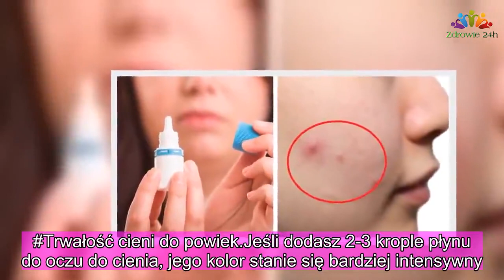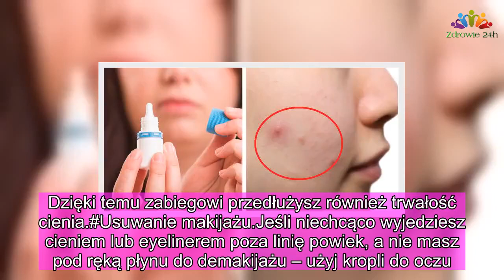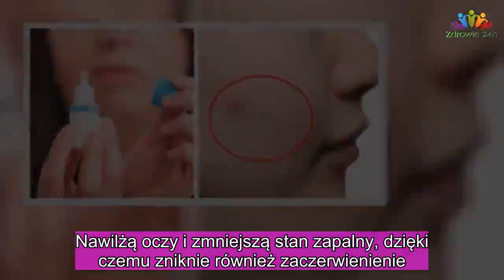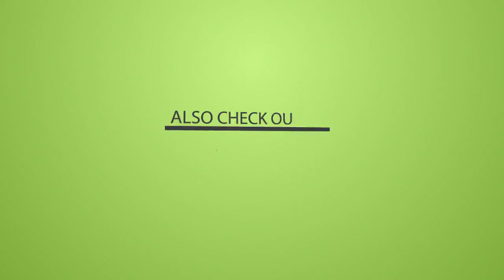Każdy z nas powinien mieć w domu KROPLE DO OCZU. Poznaj 7 zastosowań |Zdrowie 24h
Krople do oczu doskonale nawilżają oczy i przynoszą im ulgę. Produkt ten posiada jednak o wiele więcej genialnych zastosowań, które warto poznać.

Krople do oczu zmniejszają stan zapalny i zaczerwienienie wyprysków. Zastosuj 1-2 krople na wyprysk i przekonaj się, że zniknie o wiele szybciej.

Trwałość cieni do powiek
Jeśli dodasz 2-3 krople płynu do oczu do cienia, jego kolor stanie się bardziej intensywny. Dzięki temu zabiegowi przedłużysz również trwałość cienia.

Usuwanie makijażu

Jeśli niechcąco wyjedziesz cieniem lub eyelinerem poza linię powiek, a nie masz pod ręką płynu do demakijażu – użyj kropli do oczu. Nasącz patyczek do uszu w płynie i usuń plamy.

Zaschnięty tusz do rzęs

Dodanie kilku kropel płynu do tuszu do zaschniętego tuszu do rzęs sprawi, że będzie on jak nowy.

Stary eyeliner

Tak samo, jak w przypadku tuszu do rzęs możesz postąpić ze starym eyelinerem. Upewnij się jednak, że zaschnięte produkty nie są już przeterminowane, jeśli tak – lepiej je wyrzuć.

Opuchlizna pod oczami
Jeśli twoje oczy są spuchnięte i zaczerwienione z powodu nieprzespanej nocy, alergii, czy podrażnienia, krople do oczu doskonale sobie z tym poradzą. Nawilżą oczy i zmniejszą stan zapalny, dzięki czemu zniknie również zaczerwienienie.

Jakie krople wybrać?

Kupując krople do oczu musimy kierować się naszymi indywidualnymi potrzebami. Zawsze jednak powinniśmy kierować się pewną zasadą – brakiem konserwantów. Krople do oczu, które nie zawierają konserwantów są dla naszych oczu i skóry najbezpieczniejsze.

Usuwanie makijażu

Stary eyeliner

Jakie krople wybrać?